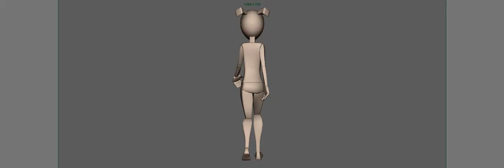Ellie Walk Cycle Back Playblast